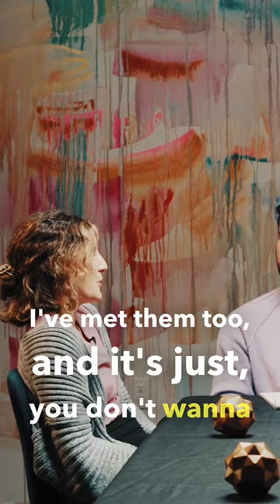The right mindset to have as an artist